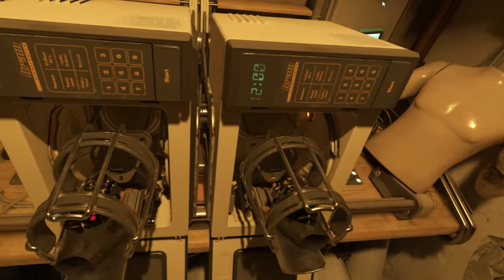[VR] Half Life - Alyx #2 (No Commentary)